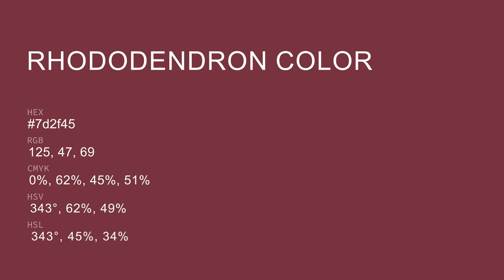Rhododendron color 7d2f45 hex color - Red color - Cool color 7d2f45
What color is Rhododendron ? 7d2f45 hex color - Red color - Cool color 7d2f45

Hex 7d2f45 Color Code is also known as Rhododendron color.